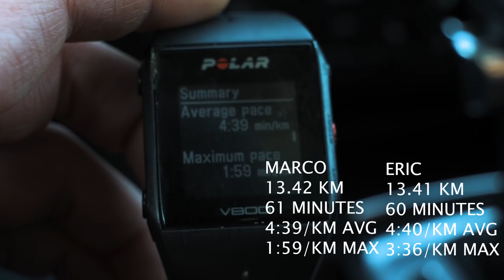Running 1:59/km with Marco The Australian Shepherd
Marco is three years old, he's on loan from a friend, and we took him for a chill run to see how his data differed from ours.

That Triathlon Life:
I'm a professional triathlete, and 70.3 Champion. I started Viking Life when I was trying to make the US Olympic team. It's been too long since I just did little bits of filming for fun, and I want to have a place to document some stuff, talk about issues in triathlon, give status updates on my content company, Transition Four, show behind the scenes, etc.

I'll cover anything and everything, so let me know if there's stuff you'd like to see. Otherwise, I'll just keep it real and film what seems cool.